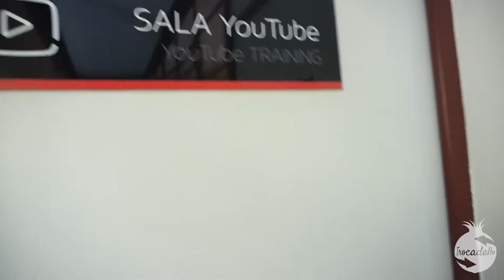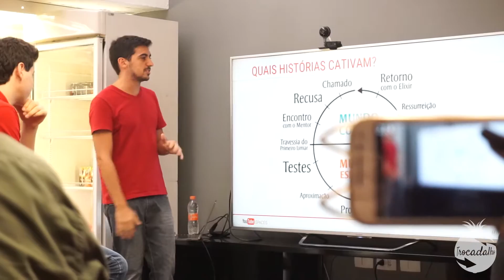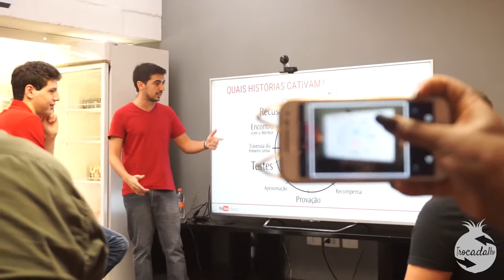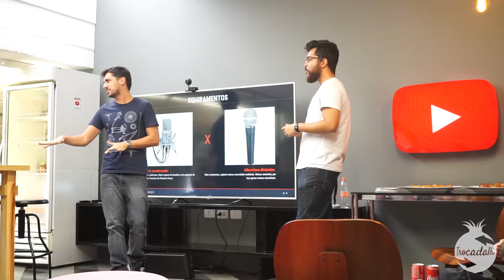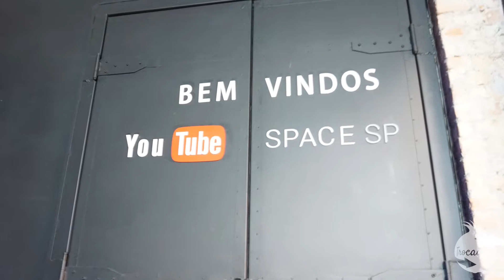Conhecendo o Youtube Space São Paulo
Finalmente pude visitar e realizar o sonho de participar de um workshop do Youtube Space em São Paulo.
Além de conhecer diversas pessoas com seus canais váriados, o aprendizado deste curso é bastante alto.
Confira um tour básico no espaço Youtube Space, que fica dentro do Instituto Criar

O primeiro dia 14/3 fui no Workshop de "Pré-produção"
O segundo dia 16/3 fui no Workshop "Técnicas de Produção: Câmera, Áudio e Iluminação"

Paródias, Zueiras e Games por Fernando Menezes

Playstation PSN
fspfm2